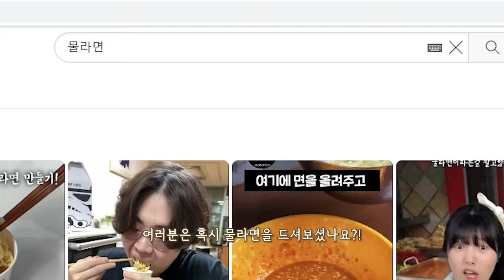물라면 리얼사운드 먹방 | 경상도 사람들은 다 안다는 추억의 라면!? | 어묵칼국수 어묵라면 | Ramen Eatingshow MUKBANG ASMR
집가락 정품 구매하는 곳